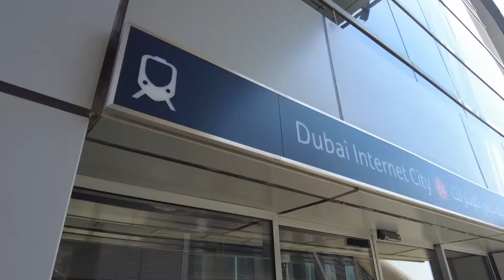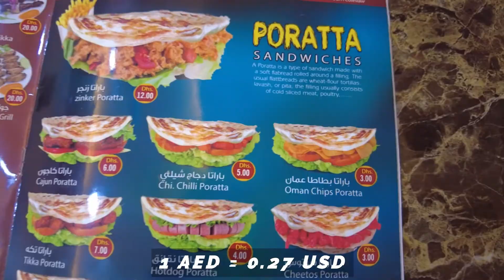How to Travel Dubai on a Budget | 7 Tips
How to travel dubai on a budget in 2021! While budget & Dubai might not go hand in hand, you can still save a lot of money on your trip if you follow these principles. This is my top 7 travel tips that i've learned after 1 month of traveling Dubai, UAE (United Arab Emirates). Do you think I missed something? If so, let me know your best Dubai travel tip/s in the comments down below!

0:00 -  Intro (In Dubai Marina)
0:30 - Save money traveling in the off-season
1:04 - Accommodation / Areas to stay in
2:00 - Transportation (Metro)
2:14 - Events in Dubai
2:58 - Get the local experience
3:56 - Food delivery
4:17 - Enjoy the city for what it is (for free) & outro